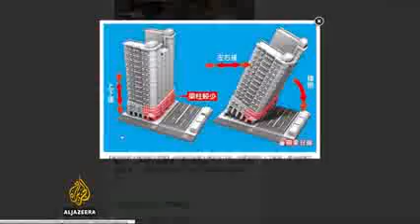More than 130 people still trapped under debris after Taiwan quake